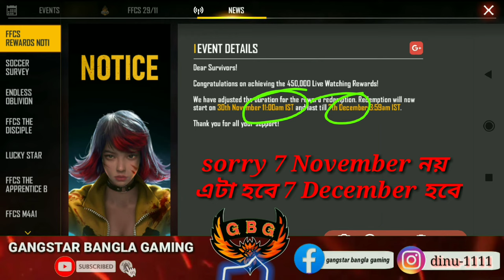ইমোট পাচ্ছি না কেন | FREE FIRE FFCS REDEEM CODE | FFCS EMOTE REDEEM CODE | HOW TO CLAIM FFCS EMOTE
FREE FIRE FFCS GRAND FINALS REDEEM CODE | 29 NOVEMBER FFCS REDEEM CODE | TODAY NEW REDEEM CODE

redeem_code Emot_redeem_code

Emot ফ্রিতে নিয়ে নাও || রিডিম কোড || Redeem code || Emot Redeem code || FFCS Redeem code

how to claim booyah app rewards
free fire watch clips to win
booyah app new event bangla
watch clips to win free fire
free fire new redeem code
how to buy free dj alok
booyah app bangla
booyah event free fire bangla
ff 2020 event
Free fire ffcs event
FREE FIRE FFCS GRAND FINALS REDEEM CODE
29 NOVEMBER FFCS REDEEM CODE
TODAY NEW REDEEM CODE
Redeem code
FFCS GRAND FINALS REDEEM CODE
Ffcs redeem code
29 November loging reward
29 November loging reward full details
redeem code
free fire redeem code app
free fire redeem code kaise le
ইমোট কখন নিতে পারবো
ইমোট পাইনি
ইমোট কবে পাবো
কীভাবে ইমোট পাবো
কবে পাবো ffcs emot
ffcs emot কীভাবে পাবো
how to claim ffcs emot
how to resived ffcs emot